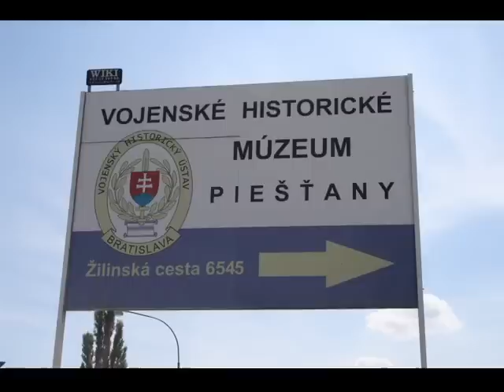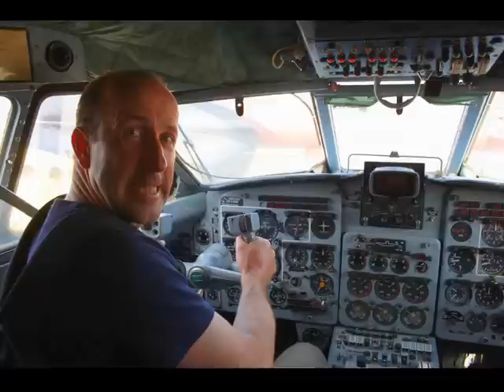Prezentácia činnosti 2011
KST KROKO-VELO TESÁRE